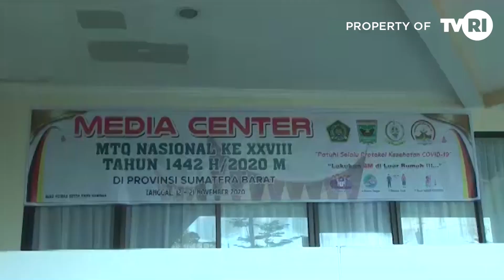KOTA PADANG - MTQ NASIONAL SEPI PENGUNJUNG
Salah Satu perbedaan yang dirasakan pada Pelaksanaan MTQ Nasional Tahun 2020 ini adalah Kondisi Pandemi Covid-19,

Beberapa kafilah juga mengungkapkan bahwa MTQ kali ini sedikit sepi pengunjung dibanding Tahun sebelumnya.